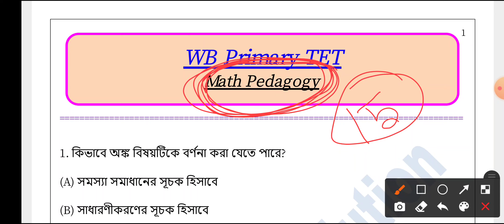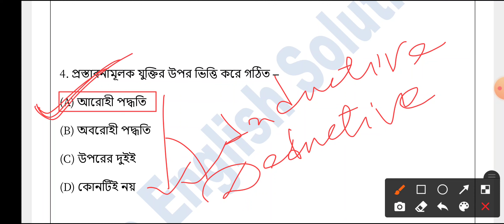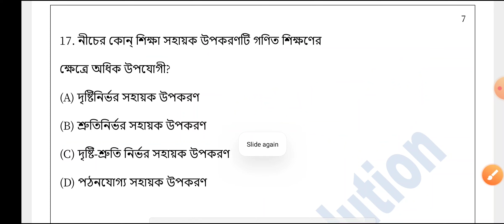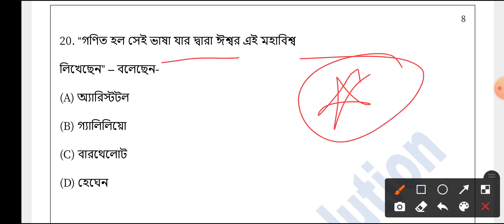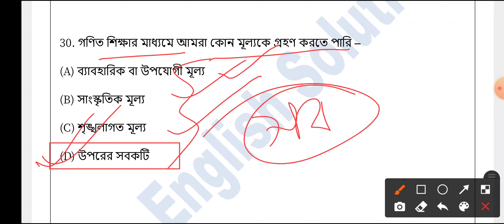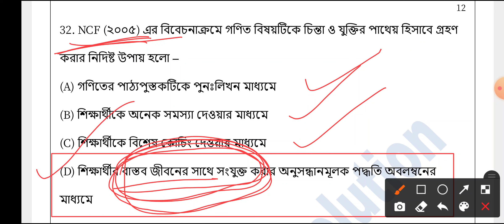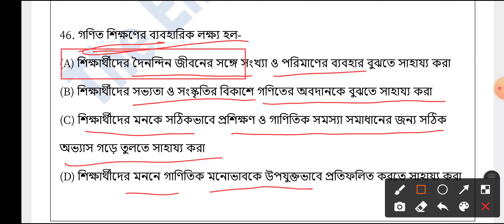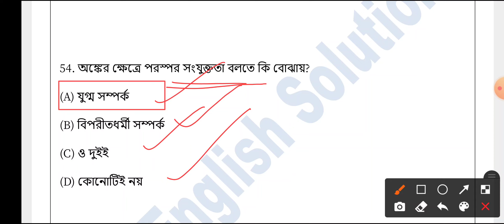গণিত পেডাগজি ম্যারাথন ক্লাস II Math Pedagogy II WB Primary Tet Marathon Class II Tet Model Question